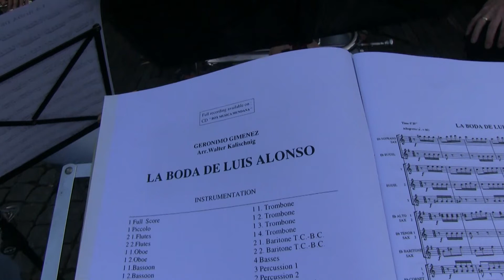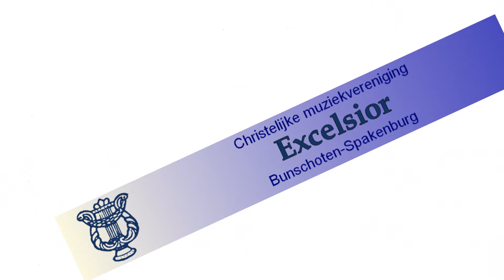LA BODA DE LUIS ALONSO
Excelsior speelde de sterren van de hemel op het Spuiplein